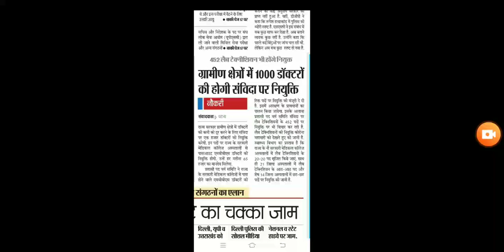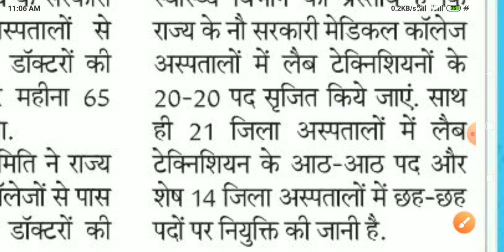बिहार के ग्रामीण क्षेत्र में 1000 पद संविदा पर नियुक्ति जिला वाइज, bihar govt job vacancy, bihar job